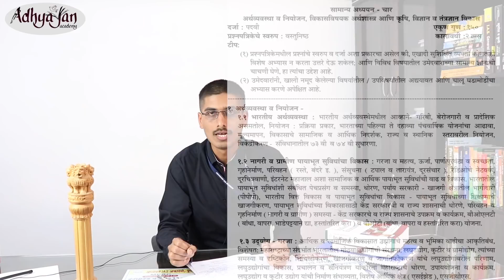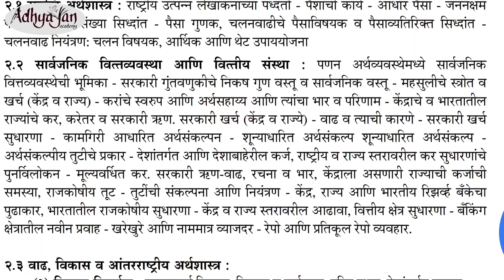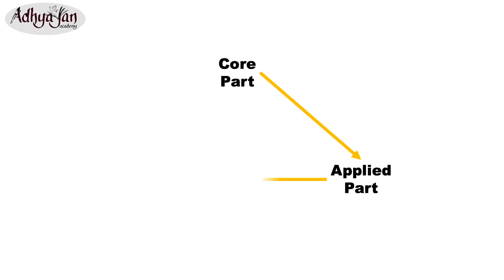MPSC Economics Strategy by Amol Thakur Sir (DySP Topper)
MPSC साठी Economics चा अभ्यास कसा करावा..

MPSC 2019 Economics Study Strategy , Syllabus Understanding , Previous Question Paper Analysis , Study Sources all guidance by Amol Thakur Sir (DySP Topper ) (Faculty @ Adhyayan Academy Pune)

MPSC STRATEGY

This video is one from the video series by Adhyayan Academy Pune .
This motto behind this video series to give the right approach and guidance for MPSC State Service Main exam preparation to all MPSC aspirants .
Take maximum benefit.!